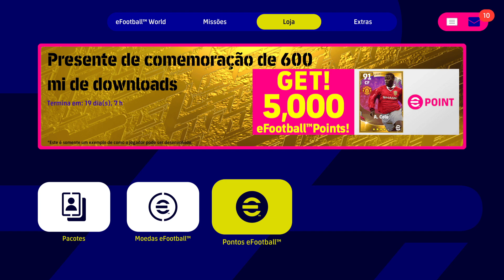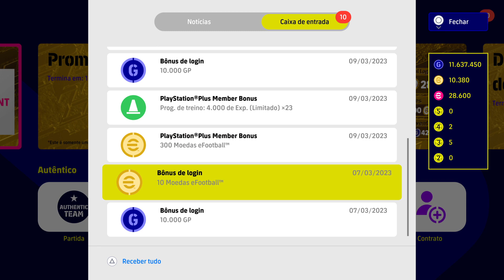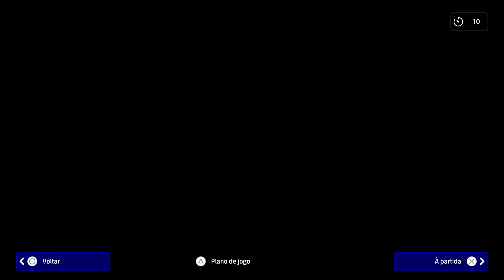LEGEND GRÁTIS! UPANDO A FERA + GAMEPLAY EFOOTBALL 2023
efootball 2022
efootball 2023
pes 2021
pes 2022
konami efootball
pes ps4
pes ps5
pes xbox
pes pc
efootball mobile
e football
efootball 22
efootball 23
pes mobile
pes 22
pes 23
pes 21
Efootball